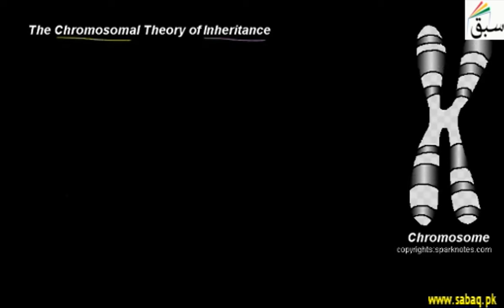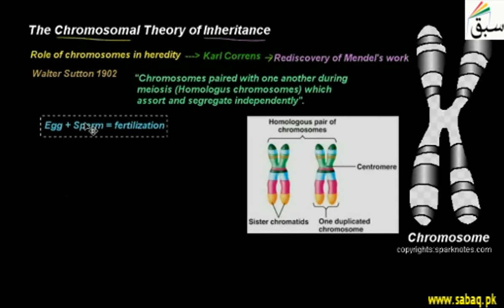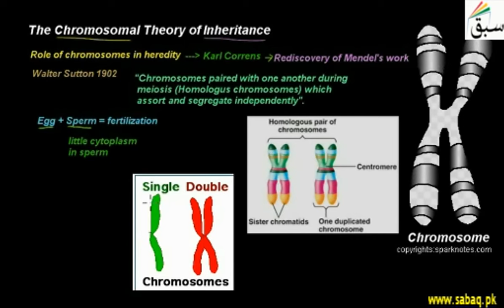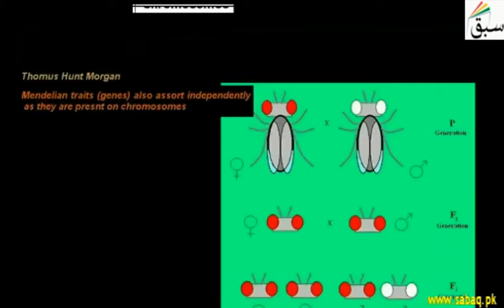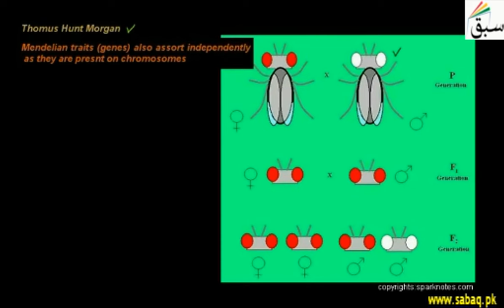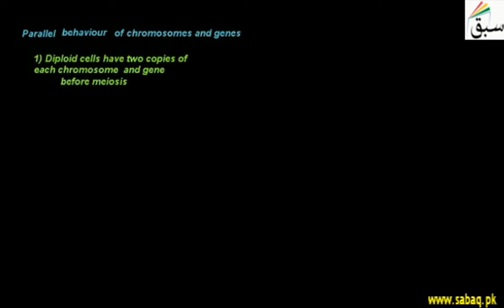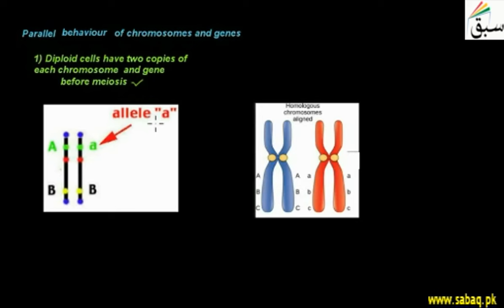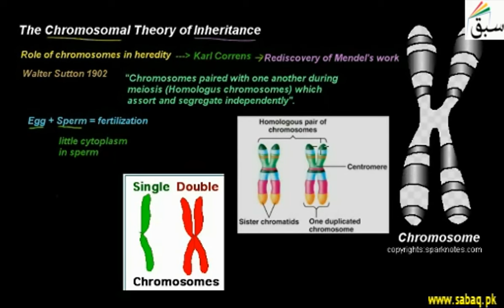The Chromosomal Theory of Inheritance, Biology Lecture | Sabaq.pk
chromosome theory of inheritance states that genes are found at specific locations on chromosomes
This video is about: The Chromosomal Theory of Inheritance. Practice tests and free video lectures for Physics, Chemistry, Biology, Math’s, Computer Science, English & more subjects are also available at Sabaq.pk. So, subscribe to Sabaq.pk/Sabaq Foundation now and get high marks in your exams.

CLASSES WE COVER AT SABAQ.PK / SABAQ FOUNDATION:

1. KG
2. Class 1
3. Class 2
4. Class 3
5. Class 4
6. Class 5
7. Class 6
8. Class 7
9. Class 8
10. Class 9
11. Class 10
12. Class 11
13. Class 12
14. Class 13
15. Class 14
16. MCAT
17. ECAT
18. CSS

BOARDS WE COVER AT SABAQ.PK / SABAQ FOUNDATION:

1. FBISE
2. Sindh Board
3. KP Board
4. Balochistan Board
5. Cambridge

STUDY MATERIAL WE OFFER AT SABAQ.PK / SABAQ FOUNDATION:

1. Physics Lectures
2. Chemistry Lectures
3. Mathematics Lectures
4. Biology Lectures
5. English Lectures
6. General Science Lectures
7. Computer Science Lectures
8. General Math Lectures
9. Accounting Lectures
10. Statistics Lectures
11. Advance Accounting Lectures
12. Cost Accounting Lectures
13. Practice Tests
14. Physics Practical
15. Chemistry Practical